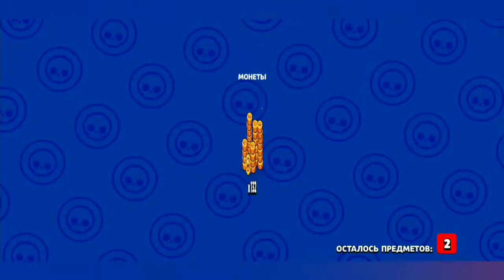ЧТО!!! Выбил легу в бравл старс???выбиллегу